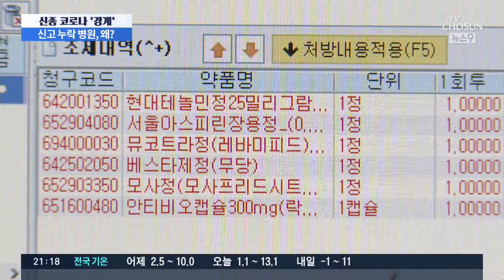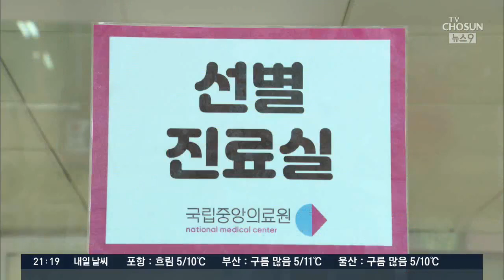'우한 방문이력' 떴어도 신고 '누락'…일부 의료기관 "여행지 이력 정보요?"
네번째 확진환자가 방문했던 평택의원은 이 환자의 우한 여행력을 미리 알았지만 신고하지 않은 것으로 드러났습니다. 의약품안전사용서비스의 해외여행력정보제공 덕분인데요. 정작 일선 의료기관에서는 이 프로그램을 사용하지 않거나 모르고 있는 경우도 많다고 합니다.